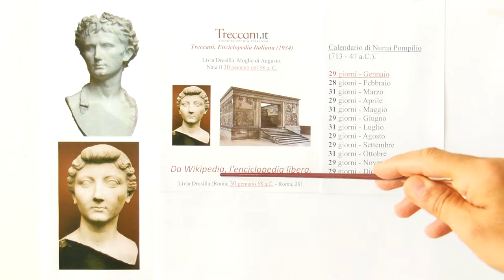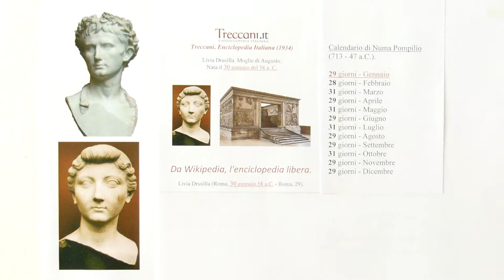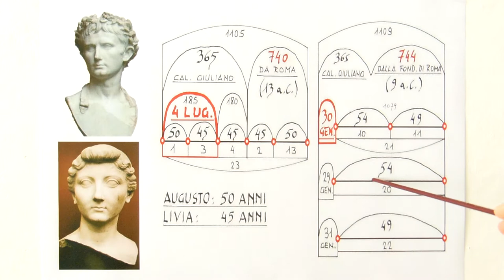Livia Drusilla non è nata il 30 gennaio del 58 a.C.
Secondo le enciclopedie Treccani (1934) e Wikipedia (2013) la moglie di Augusto, Livia Drusilla è nata il 30 gennaio del 58 a.C. Questa affermazione è un falso storico. Il 58 a.C. rientra nel calendario di Numa Pompilio e in quel calendario il mese di gennaio era composto da 29 giorni. Vediamo come oggi è presentata la storia della costruzione e consacrazione dell'Ara Pacis. L'Ara Pacis è un altare dedicato da Augusto nel 9 a.C. alla Pace, intesa come dea romana.  Il 4 luglio del13 a.C. (740 dalla fondazione di Roma), il Senato decise la costruzione di un altare dedicato a tale raggiungimento, la dedica, cioè la cerimonia di consacrazione solenne, non ebbe però luogo fino al 30 gennaio del 9 a.C. (744 dalla fond. di Roma), data importante perché compleanno di Livia, moglie di Augusto. Nel video è presentato il vero motivo per il quale la consacrazione dell'Ara Pacis è avvenuta il 30 Gennaio del 9 a.C.